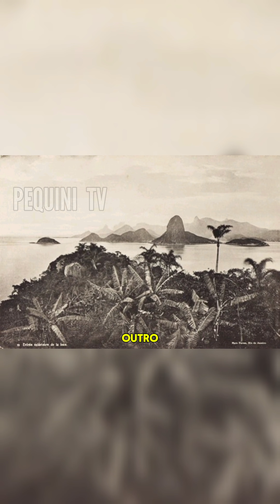A PEDRA DA GÁVEA É UMA ESFINGE FENÍCIA?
🤖VÍDEO NARRADO POR INTELIGÊNCIA ARTIFICIAL.